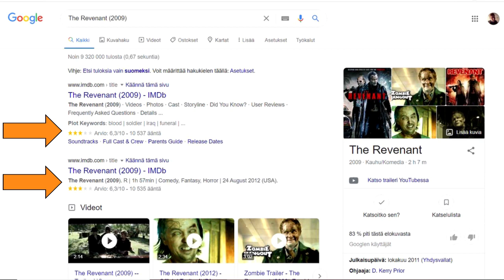Alkaako ideat loppua?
Välillä elokuvien suhteen mietityttää, onko ideat loppunut.